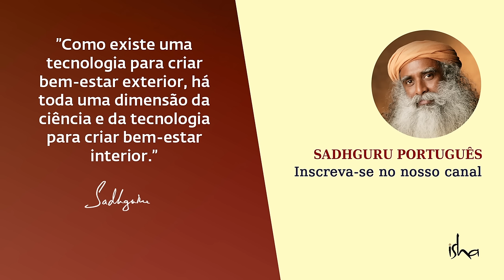Por Que Pessoas Boas Não Vão a Lugar Algum? | Sadhguru Português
Você é realmente tão bom quanto pensa? Quanto mais bom você imagina que é, diz Sadhguru, mais ninguém parece ser bom para você, porque sua bondade está apenas em comparação com a dos outros.